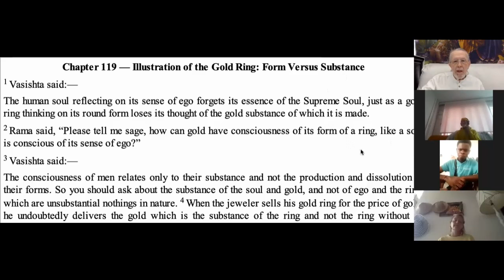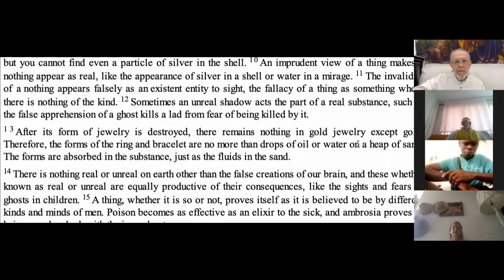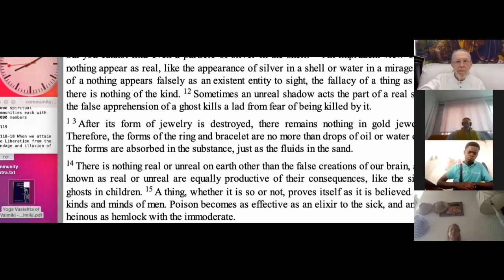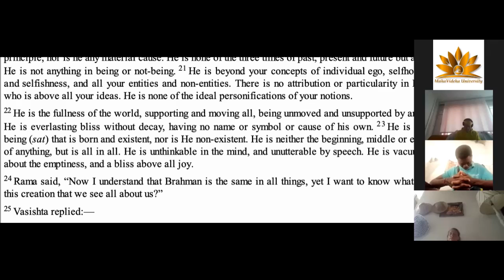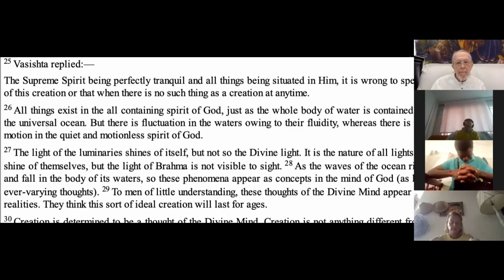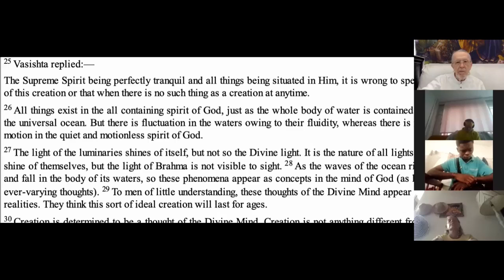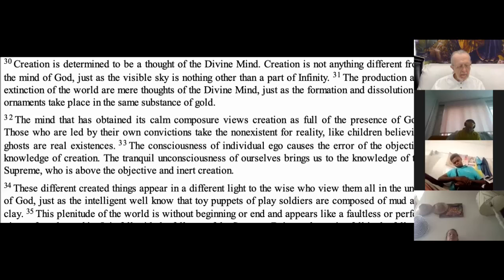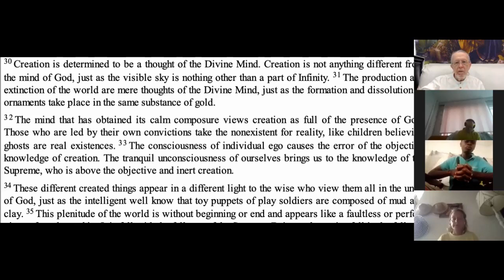DDBC Session 98, September 10, 2021, Book 3 Chapter 119 All that appears to exist in the universe...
Book 3, Chapter 119 All that appears to exist in the universe is realized as a dream in our mind as the creator of this universe when we become the Silent Witness.

Doctor of Divinity in Brahman Consciousness: This is a Knowledge Meeting for the MahaVideha University Doctor of Divinity Course, a part of the Sahasra Sirsha Brahma Emergence Event for the benefit of Humanity (read more This series of videos is an in-depth study of the Yoga Vasishta with reading from the English translation of the book followed with commentary by Visvamitra. The purpose of these meetings is to balance karmic traces that exist as knowledge constructs. This daily study along with the daily Sahasra Sirsha Brahma Meditations will rapidly advance the participant to higher states of consciousness. When the group has reached it full size of 1,000 Members, there will arise the Sahasra Sirsha Brahma Emergence Event. This Event will mark the beginning of the transition of Humanity into the 5th Dimension, or what some call The Golden Age or Heaven on Earth. All negativity and chaos in Human Society and individual human life will disappear. Every human being will be empowered to live a sovereign life in freedom and fulfillment, without the need for government (which literally means &quot;control mind&quot;).